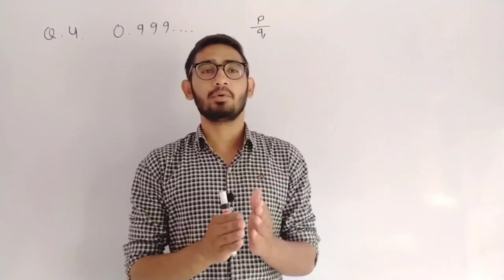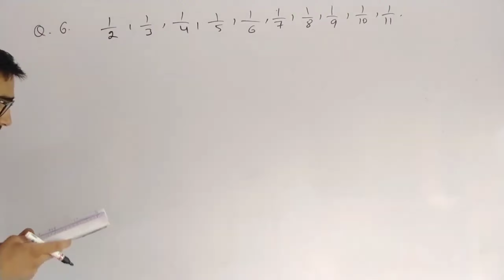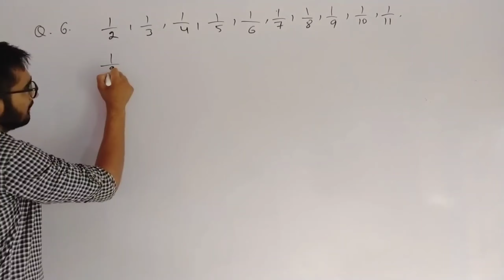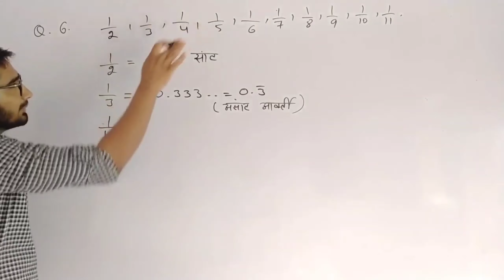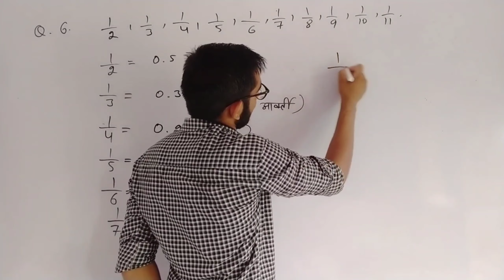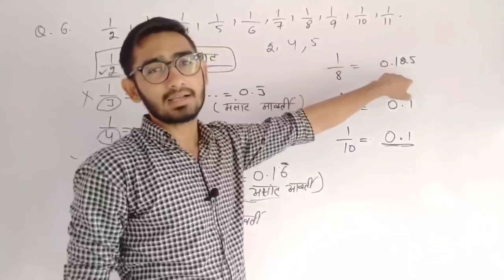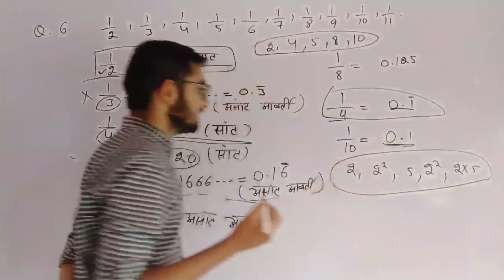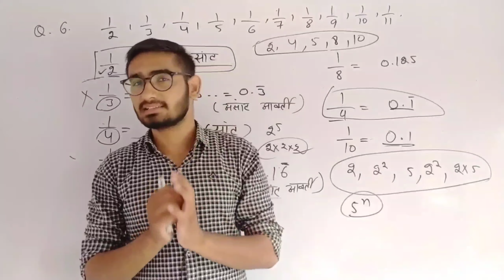ncert class 9 maths chapter 1 exercise 1.3 question 6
ncert class 9 maths chapter 1 in hindi,
ncert class 9 maths 1st chapter,

ncert 9th class maths exercise 1.3,
ncert 9th class maths exercise 1.3 in hindi,

ncert 9th class maths chapter 1,
ncert class 9 maths chapter 1 ex 1.3,

9th class maths,
9 class maths,

9th class maths chapter 1,
9th class maths 1st chapter,

9th class maths 1st lesson,
9th class maths chapter 1 exercise 1.3 question 6,

9th class maths chapter 1 exercise 1.3 q 6,
9th class maths chapter 1 ex 1.3 question 6,

9th class maths chapter 1 exercise 1.3 in hindi medium,
ncert 9th class maths,

ncert 9th maths chapter 1 in hindi,
ncert 9th maths,

ncert 9th maths in hindi,

ncert class 9th maths chapter 1 exercise 1.3 q 6 in hindi,

ncert class 9 maths chapter 1 ex 1.3 question 6,
ncert class 9 maths chapter 1 exercise 1.3 question number 6,

ncert class 9 maths chapter 1 exercise 1.3 question number 6 in hindi
ncert class 9 maths chapter 1 exercise 1.3 question number 6 Hindi,

ncert class 9th maths chapter 1 exercise 1.3 in hindi,

class 9th maths chapter 1 question 6,
class 9th maths chapter 1 question 6 in hindi,

class 9th maths chapter 1 rbse exercise 1.3,
class 9th maths chapter 1 rbse exercise 1.3 in hindi,

class 9th rbse maths,
class 9th rbse maths in hindi,

class 9th maths chapter 1 question number 6,
class 9th maths chapter 1 question number 6 in hindi,

ncert class 9th maths chapter 1 exercise 1.3 question 6 in hindi,

ncert class 9th maths chapter 1 exercise 1.3 question number 6,

rbse class 9th maths 1st chapter,
rbse class 9th maths 1st chapter in hindi,

maths class 9 chapter 1 integers exercise 1.3,
maths class 9 chapter 1 ex 1.3,

ncert 9th class maths chapter 1 exercise 1.3,
ncert class 9th maths chapter 1 question answer,

ncert class 9 maths chapter 1 introduction,
ncert class 9 maths chapter 1 introduction in hindi,

ncert class 9 chapter 1 maths introduction,
ncert class 9 maths chapter 1 intergers exercise 1.3,

ncert class 9 maths chapter 1 explanation in hindi,

class 9 maths 1st chapter,

class 9 maths chapter 1st in hindi,

class 9 maths 1st chapter exercise 1.3,

ncert class 9 maths 1st chapter in hindi,

ncert 9th class maths 1st chapter,
ncert 9th class maths 1st chapter exercise 1.3,

ncert 9 class maths chapter 1,
ncert 9 class maths chapter 1 in hindi,

ncert math class 9 chapter 1.3 question 6,
ncert maths class 9 chapter 1.3 question 6 in hindi,

ncert class 9 maths first chapter,
9th class maths chapter 1 ex 1.3 question 6 in hindi,

9th class maths chapter 1st chapter ex 1.3,

ncert,
class,
9,
maths,
chapter,
1,

ncert class 9 maths chapter 1 by job with pd,
ncert class 9 maths chapter 1 exercise 1.3 question 6 by job with pd,